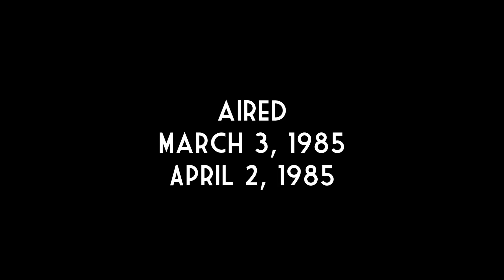Moonlighting Opening Credits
The opening credits and theme music from the hit show "Moonlighting."  Lots more to come, request your favorite.